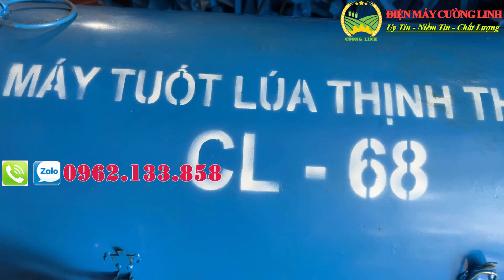Giá Bán Máy Tuốt Lúa Cá Nhân Tháng 6 Năm 2023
Video Giá Bán Máy Tuốt Lúa Cá Nhân Tháng 6 Năm 2023
Máy tuốt lúa mini, máy được chế tạo sử dụng động cơ xăng, moto điện để phù hợp với nhu cầu sản xuất cho bà con.
Máy được cung cấp chủ yếu cho các dự án nông nghiệp, vùng nông thôn, bà con miền trung du Bắc Bộ, vùng cao.
Máy tuốt lúa mini do Cơ Khí Thịnh Thành sản xuất có những ưu điểm vướt trội so với dòng máy tuốt lúa mini trên thị trường:
- Thóc không ra cùng với rơm, hầu như rơm ra sạch 100%.
- Tốc độ tuốt lúa nhanh, lưu lượng vào lớn nhưng không xảy ra hiện tượng nghẹn máy.
- Máy được thiết kế có cả sàng rung và quạt gió như dòng máy tuốt lúa liên hoàn lớn cho thóc ra sạch 100%.
-Máy được làm và sản xuất tại việt nam nên đồ thay thế và độ bền cao.
- Thiết kế gọn nhẹ chỉ 60kg bà con dễ dàng di chuyển cũng như mang trực tiếp ra ruộng để làm.
Thông Số Sản Phẩm :
Động Cơ : GX200 (6,5Hp)
Tốc Độ Vòng Quay: 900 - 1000 Vòng/Phút
Trọng Lượng: 60 Kg
Nhiên Liệu: Xăng A95
Năng Suất: 20 - 25 Phút/Sào
Tỉ Lệ Lúa Sạch: 99%
Tính Năng : Sàng Rung 3 Lớp Và Quạt Gió
Xuất Xứ: Việt Nam
Thương Hiệu: Thịnh Thành
Kích Thước (D*R*C): 110Cm*60Cm*106Cm
Khi mua máy tại công ty sẽ được hưởng các ưu đãi:
-Cam kết hàng chính hãng.chế độ hoàn 200% tiền máy nếu phát hiện ra máy không phải chính háng
-Hố trợ khách hàng bảo trì trọn đời máy
-Hố trợ giao hàng  miễn phí nội thành Hà Nội
-Vận chuyển giao hàng trên toàn quốc,Chế độ kiểm tra thanh toán tại nhà
Điện Máy Cường Linh chuyên phân phối máy xới đất, máy làm đất đa năng Trâu Vàng, Máy gieo hạt, máy bơm nước...
Địa chỉ: 36 Thôn Cổ Điện A, Xã Tứ Hiệp, Huyện Thanh Trì, Tp Hà Nội
Zalo:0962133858 - Điện Máy Cường Linh